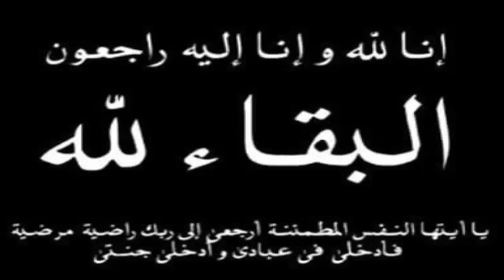عــاااجـل : وردنــا الان تونس تبكــي اليوم بهـذا الخبــر الحــز ين انا لله وانا اليه راجعون .